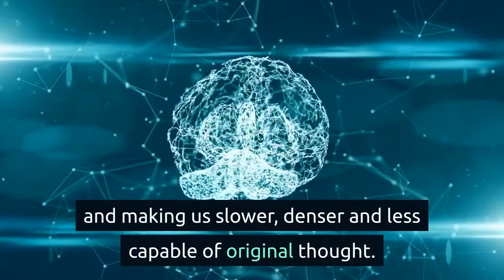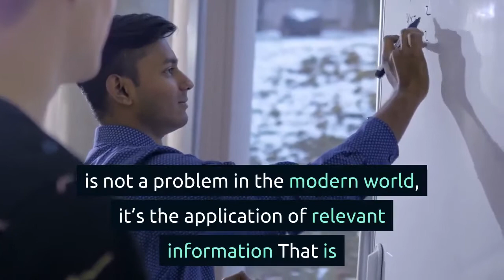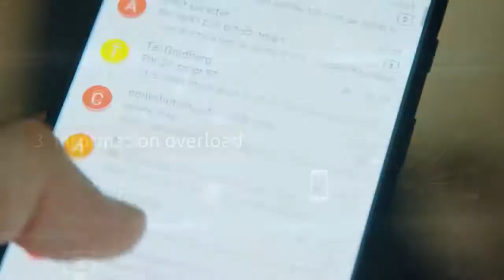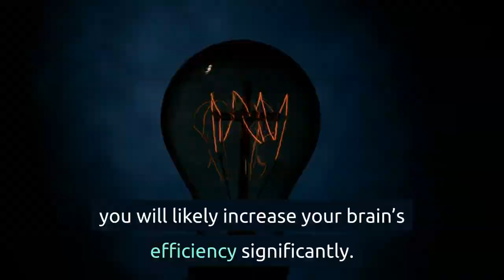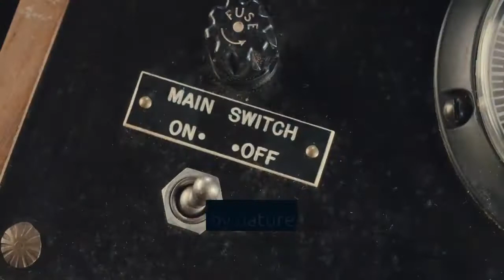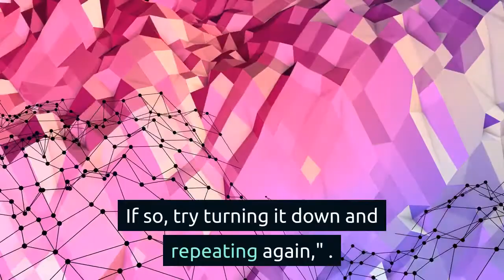Change These Life Habits That Are Bad For Your Brain Health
Change This Bad Modern Life Habits That Are Bad Yor Your Brain Health

Welcome To getting better daily
In an era of better technology, we are all being rewired to do more to the detriment of our brains.
According to experts, our  lifestyle is chipping away at neural pathways and
 making us slower, denser and less capable of original thought.

Hyperconnectivity is increasingly taking its toll on our brains.
In the end, we end up less productive and ineffective.

In this video we will look at Lifestyle habits
that influence your cognitive health
and what you can do about them

Footage
All Video Footage licensed through Videoblocksm Filmpac and Artgrid.
 Getting better daily   || stay positive||  improving your life || style || advice